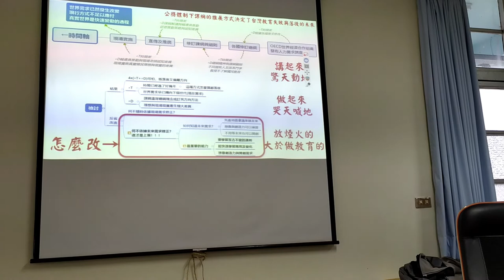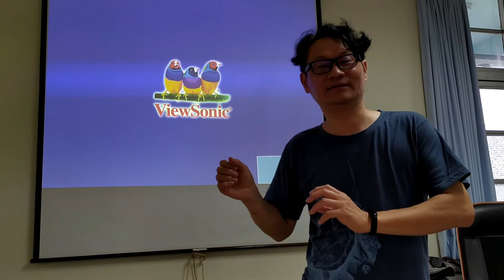地球人的運算思維-21QA創客精神運用與動機引導